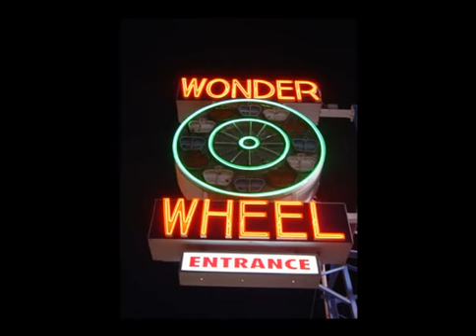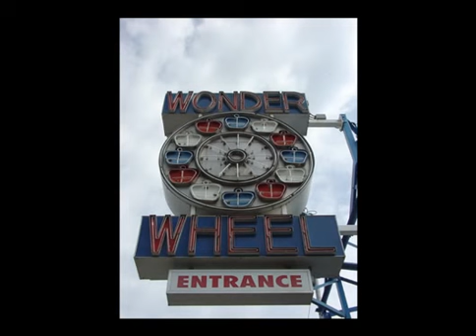Coney Island Mermaid Parade Slideshow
Coney Island Mermaid Parade Slideshow 6.23.07